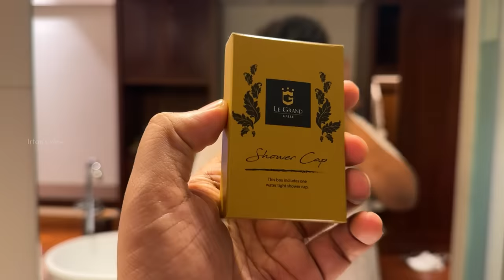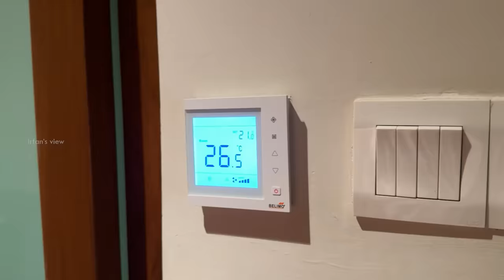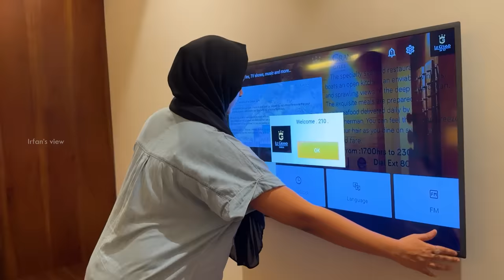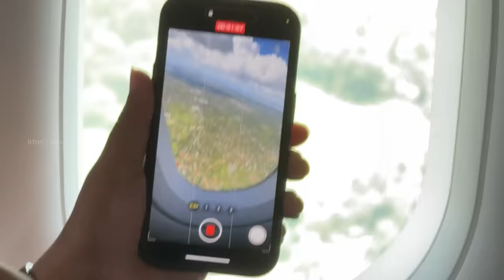Tipping Driver in Srilanka | Last Day in Srilanka - Irfan's View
The last day at Sirlanka was bittersweet